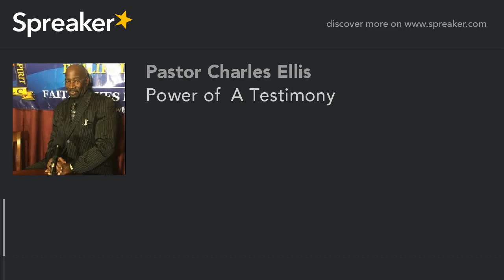Power of A Testimony (part 5 of 5)